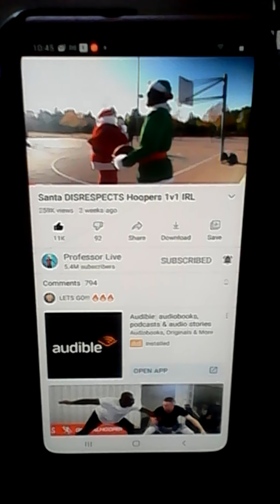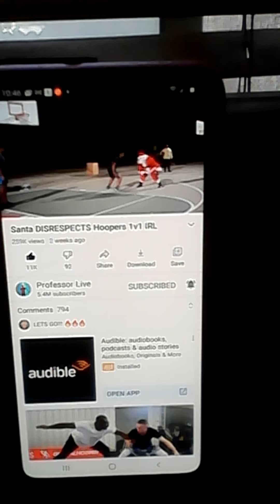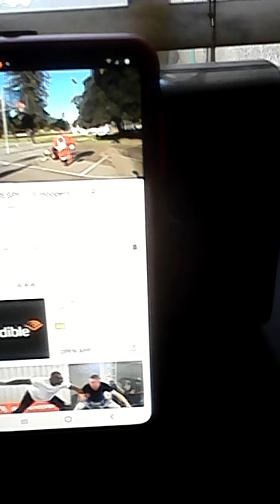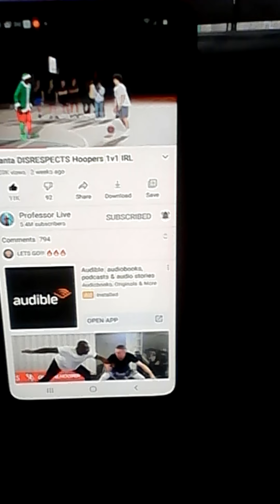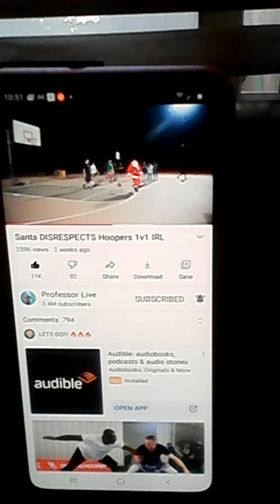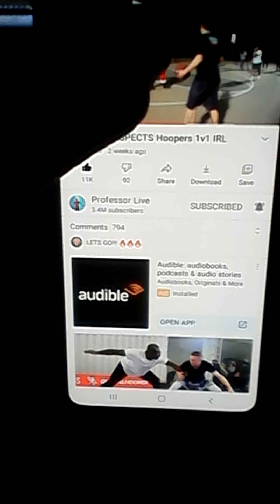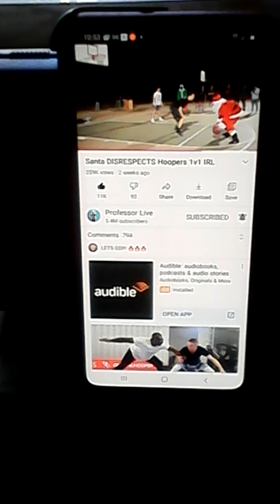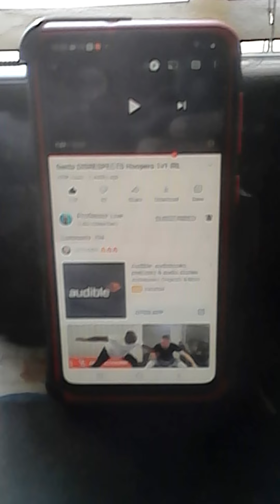Reacting to Professor live link in the description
Professor live